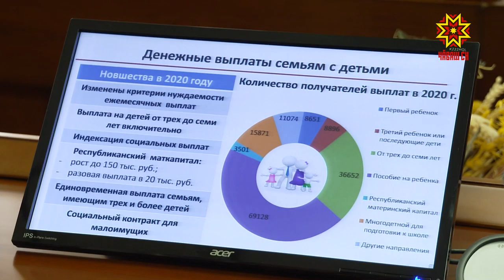Тĕрев укçи тÿлессипе чăрмав çук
Чăваш Енре земство тухтăрĕсемпе фельдшерĕсем кăтартуллă ĕçлеççĕ. Ял-салана çул тытакансене патшалăх та укçа парать. Çынсене тĕрлĕ енлĕ социаллă  пулăшупа тивĕçтерес ыйтусене паян республика ертӳлĕхĕн ларăвĕнче тишкерчĕç.